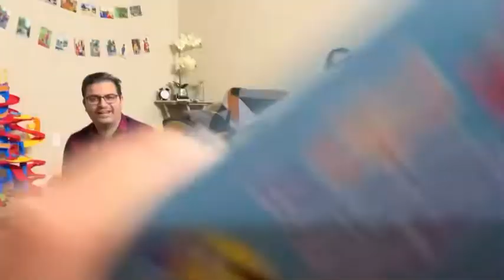अमेरिकेत Christmas कसा साजरा केला|Christmas decoration in mall🎄|Ginger bread house🏠|Biryani recipe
0.54 अमेरिकेतील Shop मधील लगबग
1.23Christmas Decoration in mall
1.50Snowflake factory
2.12Santa
2.37घरांची lighting
2.51Christmas Eve
3.11Christmas Day
3.49Ginerbread house
4.10 Our Pics
4.39Gift opening ceremony (Day1)
8.49Group pic
8.58Christmas party(Day2)
9.54Biryani Recipe Timelapse
End